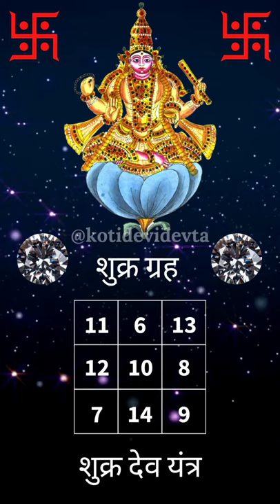Shukra Dev Yantra | शुक्र देव यंत्र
🕉️ 15 वर्ष के वर्षफल और 100 वर्ष की दशा फल के साथ अपनी कुंडली प्राप्त करें मात्रा ₹200 में।

धन्यवाद 🙏

Shukra Yantra
Shukra Mantra
Shukra Dev
Shukra Graha